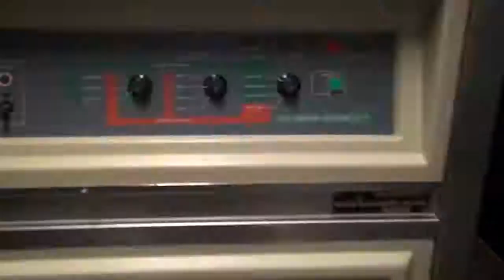CALARTS DARKROOM WALK THRU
I got to visit the Calarts Campus and my friend gave me a tour of the darkroom. It's awesome.